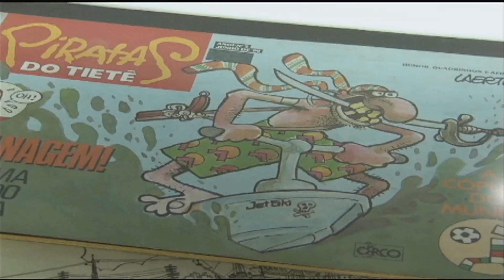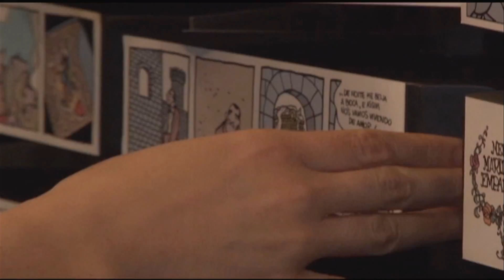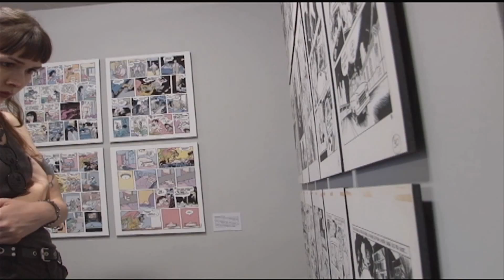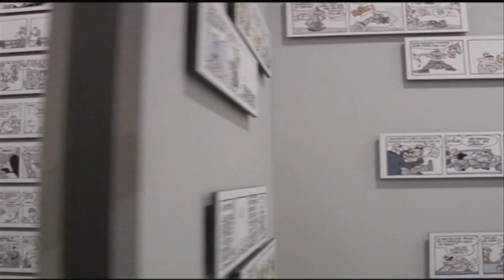Entrevista com a cartunista Laerte Coutinho - Jornal Futura - Canal Futura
A cartunista e ilustradora Laerte Coutinho fala de seus 40 anos de profissão (Jornal Futura - 23/10/2014)

Aos 63 anos de idade, a cartunista e ilustradora Laerte Coutinho, junto com o público, vê fragmentos da sua trajetória artística estampados na exposição "Ocupação Laerte", no Instituto Itaú Cultural, no centro de São Paulo. Na reportagem da BDT Produções, Laerte fala sobre seus 40 anos de carreira.